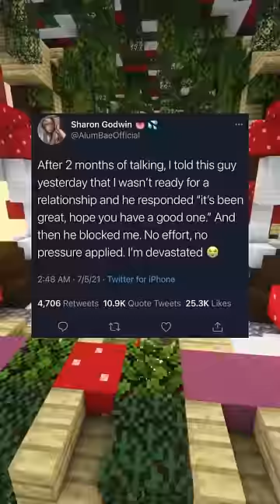Clever Comebacks!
Do you want to remove your meme or image from this video?